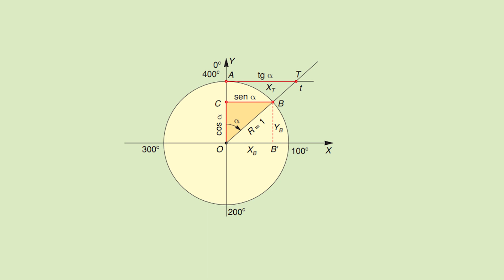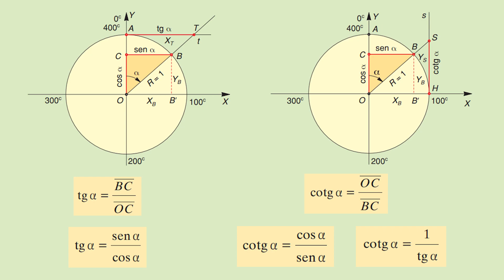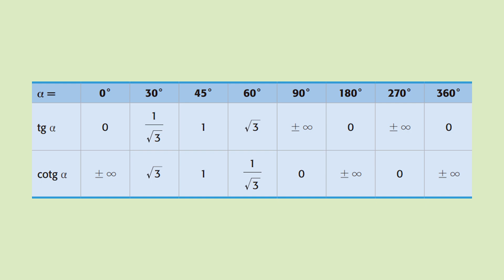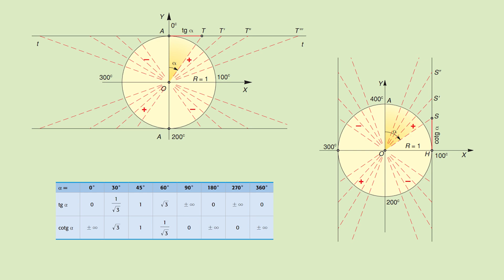Funzioni Goniometriche TANGENTE e COTANGENTE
Funzioni Goniometriche, Tangente e Cotangente; in questo video spiego cosa sono queste due funzioni goniometriche e quali sono tutte le formule per poter calcolare la tangente e la cotangente. Concludo il video mostrando una tabella degli angoli notevoli così da poterli usare anche negli esercizi.

0:00 Introduzione
0:31 Cerchio Goniometrico
1:28 Funzioni Goniometriche
2:04 Tangente e Cotangente

🧰 La mia attrezzatura:

📷 Camera digitale